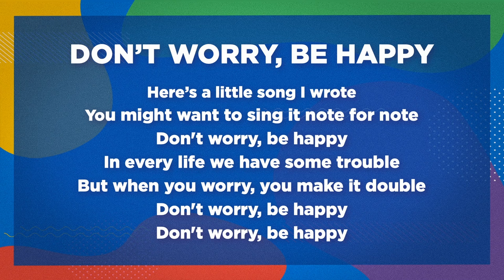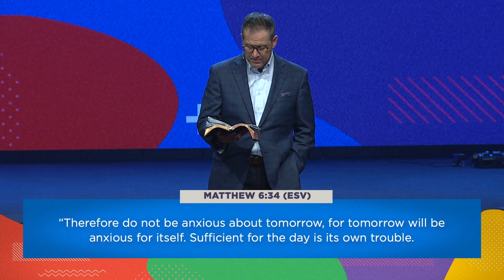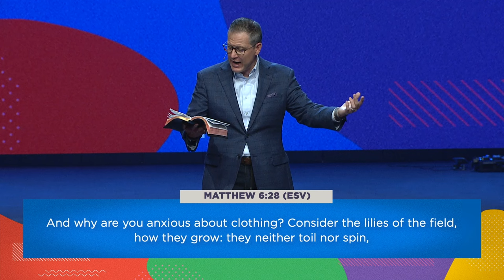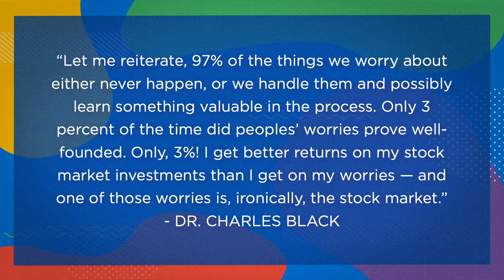Jesus on Anxiety || Jarrett Stephens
"Jesus On _____" Series Description
In an age where social media amplifies every voice, where opinions and perspectives on every subject flood our feeds, it's easy to get lost in the noise. But for those seeking truth and direction, there's only one voice that truly matters: the voice of Jesus.

Chapters:
00:00 TITLE - Jesus on Anxiety - Matthew chapter 6 verses 25-34 ||  Jarrett Stephens
01:05 Don't Worry, Be Happy
07:15 Point 1 -  It’s unreasonable
12:52 Point 2 - It’s unproductive
14:16 Quote - Dr. Charles Black
14:40 Quote - Mark Twain
15:17 Point 3 - It’s unhealthy
16:18 Graph - National Survey on Drug Use and
Health
17:25 Quote - Jonathan Haidt
18:42 Quote - Jonathan Haidt - WebMD Definition
20:04 Point 4 - It’s unchristian
27:41 Quote - A.W. Tozer - The Pursuit of God
32:43 POINT - PRAY
34:58 P – Pursue the Lord and his will
38:19 R – Remember what the Lord has done
40:27 A – Ask the Lord to hear and answer your prayer
40:52 Y – Yield your will/wants to the Lord’s will/wants

SERIES Jesus On... || Jarrett Stephens || Champion Forest